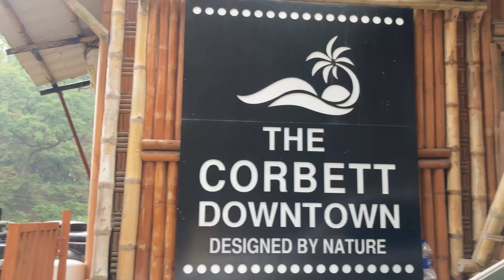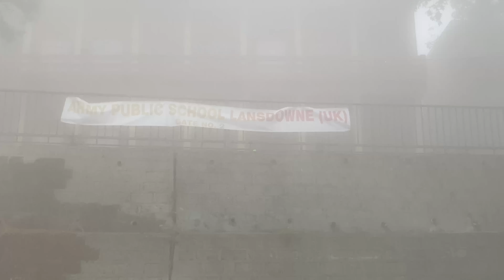Lansdowne Trip - Rayyan and Laiba 22nd June 2023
Lansdowne Trip Rayyan and Laiba
22 June 2023
Spectacular Destination Lansdowne